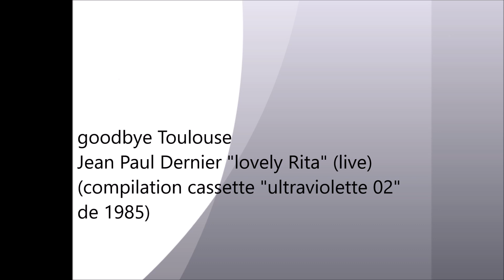Jean Paul Dernier "lovely Rita" (live) (compilation cassette "ultraviolette 02" de 1985)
A partir de 1983 ce groupe au nom énigmatique (une des prédictions de Nostradamus dit que le dernier pape s'appellerait Jean Paul...) propose son punk industriel à nos chastes oreilles.
Comme ils se présentent eux mêmes :
"Jean Paul Dernier est un composite de trois individus :
- Joss, androïde de type VX2tronic. Guitare no wave asiatique.
- JPD, diffuseur d'ordres de 5e génération. Concepteur de type 8, élève de l'école des chefs de guerre de Ploesti.
- Billy la Peste, loboto-killer de niveau 4. Joueur de tambour dans les brigades d'assaut de l'ère post apocalyptique.
Munis d'armes traditionnelles ils jouent une musique "mauvais genre".
Plan de combat scénique : musique syncopée pour la transe suivie de morceaux atteignant à la plénitude de l'âme et, pour finir, morceaux guerriers à la limite du hardcore."
Pour revenir à ce titre, enregistré le 05/02/1985 durant le festival Rock against verglas, il se trouve sur la compilation cassette "ultraviolette 02" sortie en 1985 par la radio toulousaine FMR. Elle récapitule une partie des concerts organisés durant la saison 1984/1985.